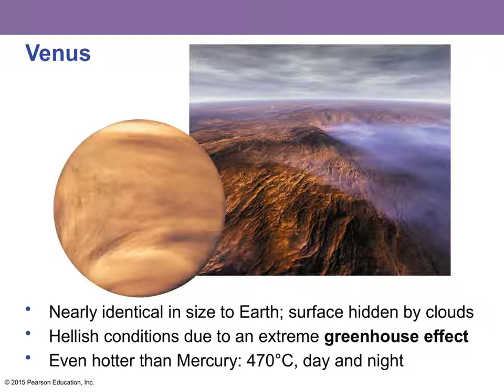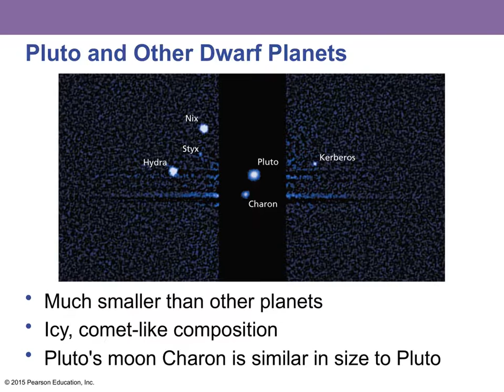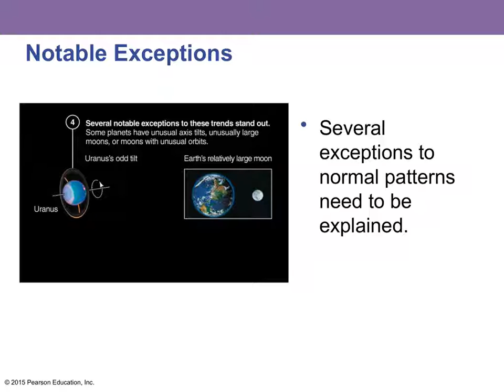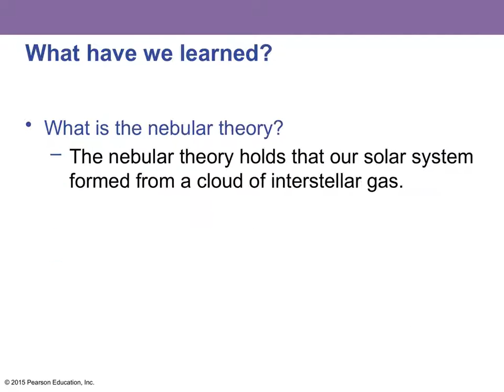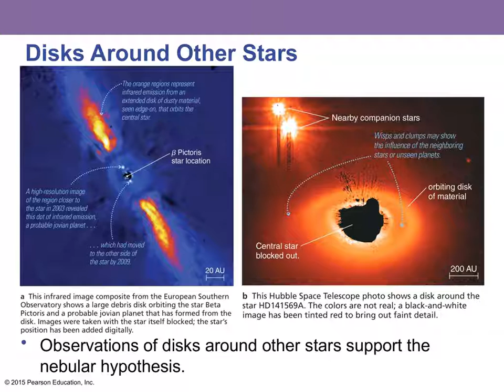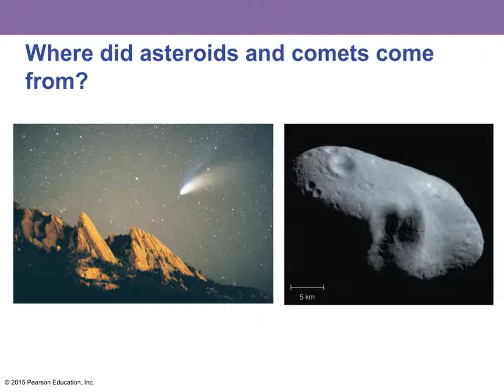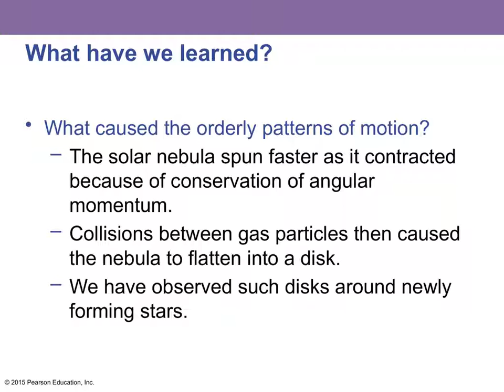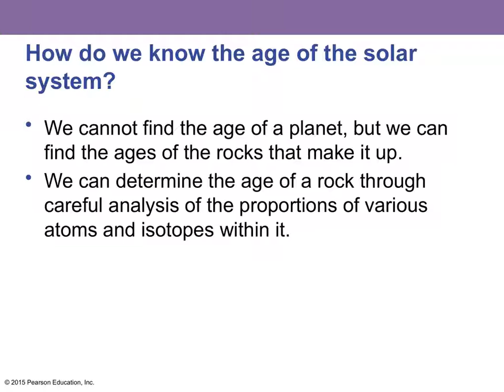BMCC AST 110 ch 06 LectureOutline